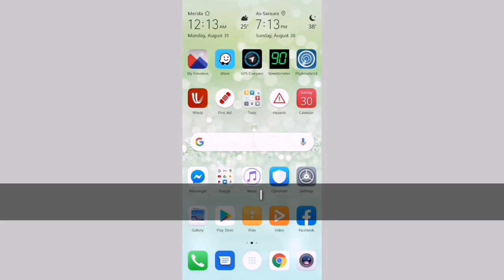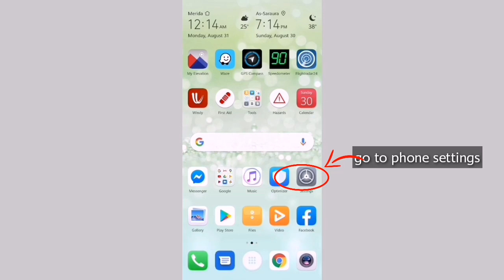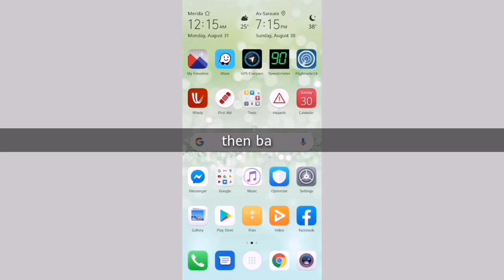What is B&Y Agency in the Location Section of my Videos? | How to Delete It?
There is something weird now in my location section of my vídeos upload, I noticed it last day, I thinks this is preset by someone, can you please help to erase it. Thanks.

◾Video Editing Tool:
 InShot & Kinemaster apps for Android phone

◾Mobile Phone: Huawei Nova 3i

Paano tanggalin ang b&y Agency preset location in my uploads
How to remove preset location in my vídeos
What is b&y agency
How to Delete the b&y agency in the location box of my uploads
Why there is strange things in my location box of my vídeos upload